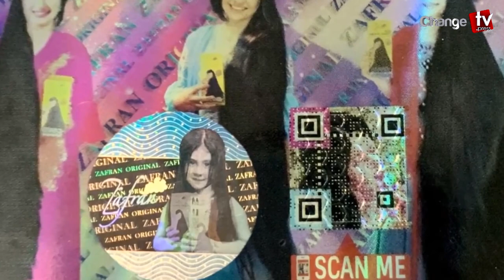RAB এর এক কুকুর পুরস্কৃত ! টুকরো খবর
র‌্যাবের এক কুকুর পুরস্কৃত ! টুকরো খবর |  @Changetvpress

Our unique platforms are:

Youtube.com/changetvpress